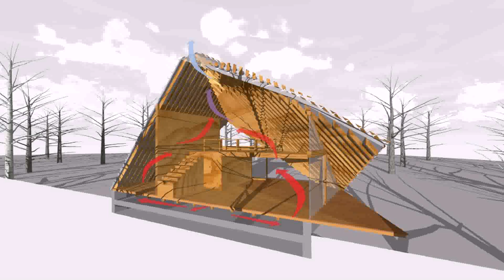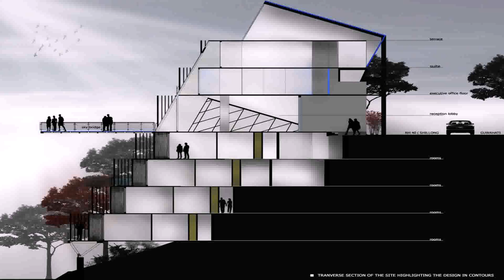House Design In Shillong (see description) (see description)